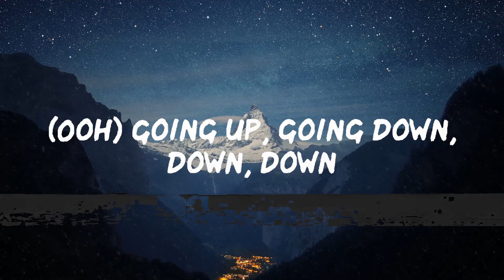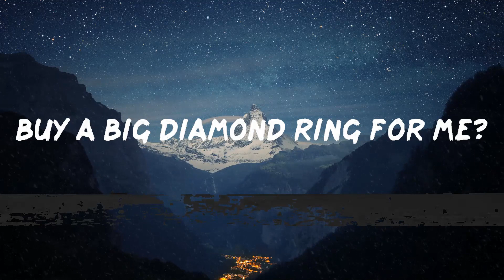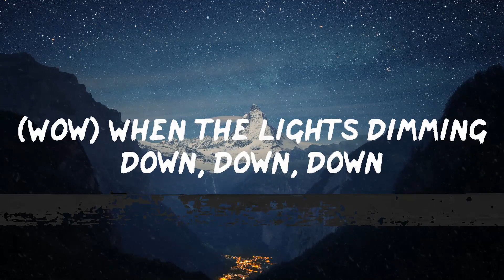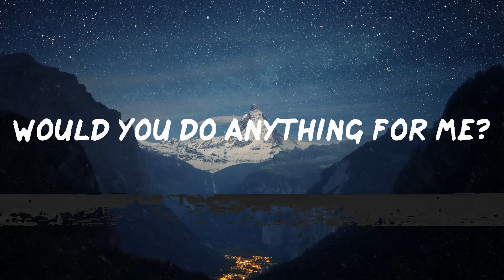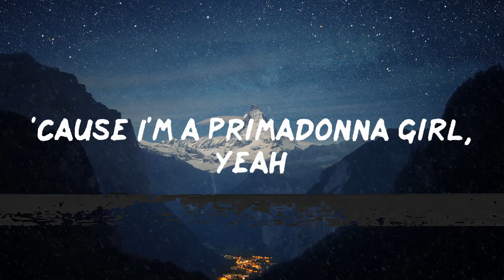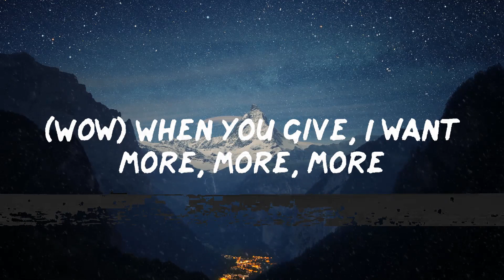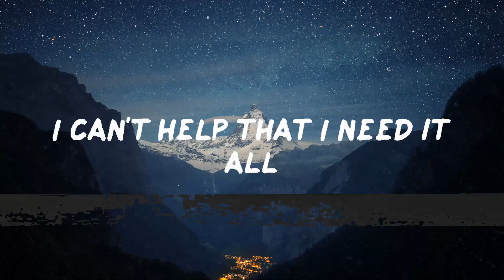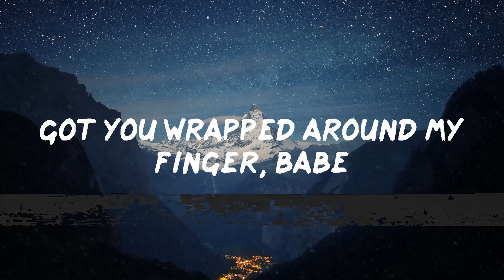30 Mins | MARINA AND THE DIAMONDS - PRIMADONNA (Lyrics) | I know I’ve got a big ego I really don't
MARINA AND THE DIAMONDS - PRIMADONNA (Lyrics)
PRIMADONNA by MARINA AND THE DIAMONDS lyric video

📜Lyrics PRIMADONNA MARINA AND THE DIAMONDS
00:00 Primadonna girl, yeah
00:03 All I ever wanted was the world
00:07 I can't help that I need it all
00:10 The primadonna life, the rise and fall
00:14 You say that I'm kinda difficult
00:18 But it's always someone else's fault
00:21 Got you wrapped around my finger, babe
00:25 You can count on me to misbehave
00:31 Would you do anything for me?
00:34 Buy a big diamond ring for me?
00:38 Would you get down on your knees for me?
00:41 Pop that pretty question, right now baby
00:45 Beauty queen on a silver screen
00:49 Living life like I'm in a dream
00:53 I know I've got a big ego
01:01 (Ooh) And I'm sad to the core, core, core
01:04 (Yeah) Every day is a chore, chore, chore
01:08 (Wow) When you give, I want more, more, more
01:14 'Cause I'm a Primadonna girl, yeah
01:18 All I ever wanted was the world
01:22 I can't help that I need it all
01:25 The primadonna life, the rise and fall
01:29 You say that I'm kinda difficult
01:32 But it's always someone else's fault
01:36 Got you wrapped around my finger, babe
01:40 You can count on me to misbehave
01:46 Fill the void up with celluloid
01:49 Take a picture, I'm with the boys
01:53 Get what I want 'cause I ask for it
01:56 Not because I'm really that deserving of it
02:00 Living life like I'm in a play
02:04 In the limelight, I want to stay
02:07 I know I've got a big ego
02:15 (Ooh) Going up, going down, down, down
02:19 (Yeah) Anything for the crown, crown, crown
02:23 (Wow) When the lights dimming down, down, down
02:29 'Cause I'm a Primadonna girl, yeah
02:33 All I ever wanted was the world
02:37 I can't help that I need it all
02:40 The primadonna life, the rise and fall
02:43 You say that I'm kinda difficult
02:48 But it's always someone else's fault
02:51 Got you wrapped around my finger, babe
03:04 Primadonna girl, yeah
03:07 All I ever wanted was the world
03:10 I can't help that I need it all
03:15 The primadonna life, the rise and fall
03:18 You say that I'm kinda difficult
03:21 But it's always someone else's fault
03:25 Got you wrapped around my finger, babe
03:29 You can count on me to misbehave
03:33 Primadonna girl